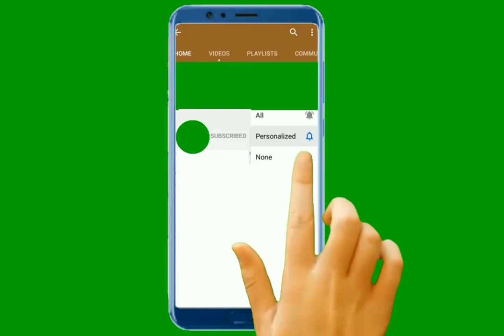WHY is Jimmy Fallon Faces Backlash For Wearing Blackface in Resurfaced ‘SNL’ Clip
WHY IS JimmyFallon Faces Backlash For Wearing# Blackface in Resurfaced ‘SNL’ Clip
Jimmy_Fallon is facing backlash after a 20-year-old video of him in blackface portraying Chris Rock on “SaturdayNightLive” resurfaced online. The ha...
fontaines d.c. jimmy fallon,